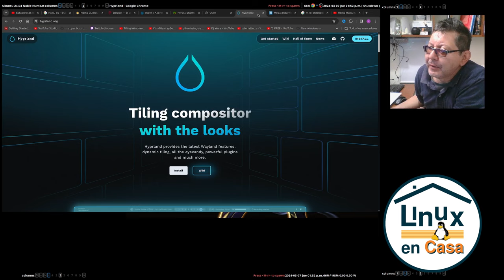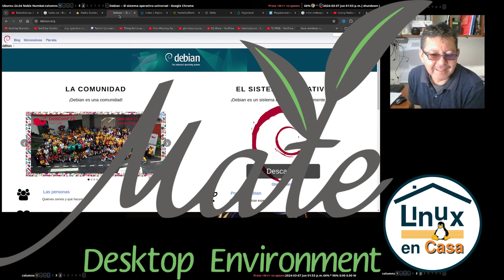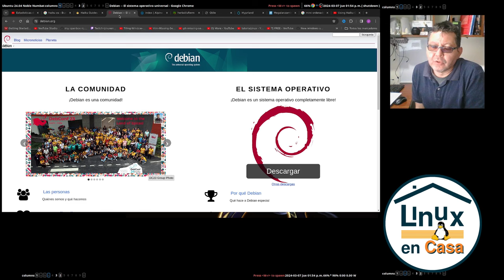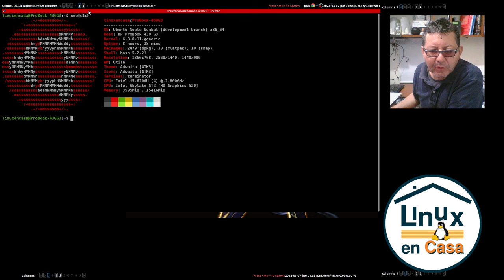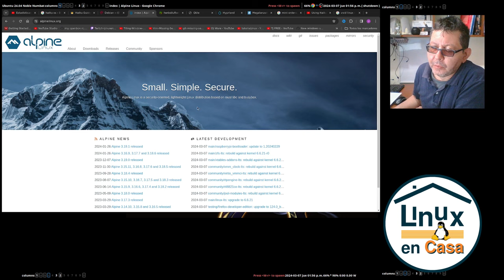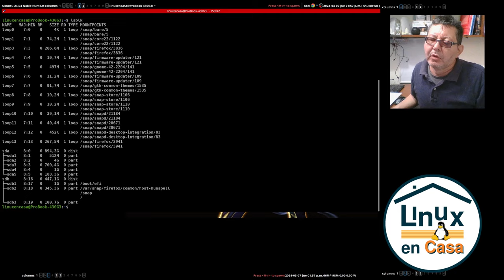¿Por qué estoy haciendo lo que no se debería hacer en GNU/Linux?